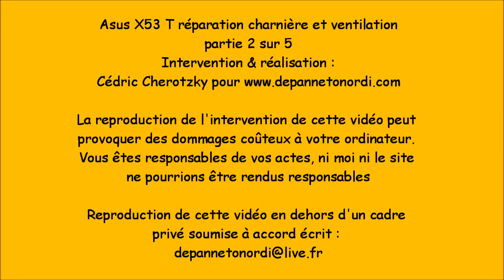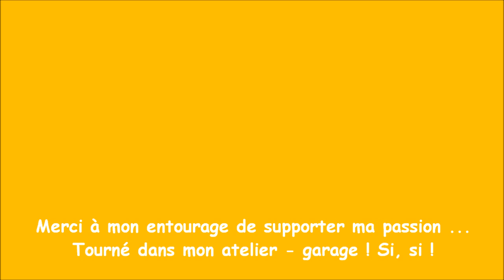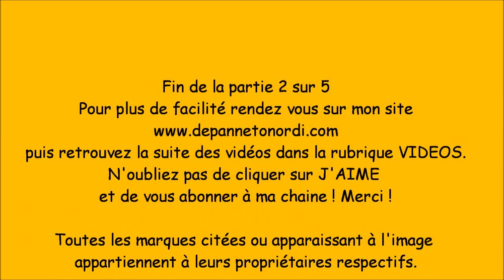Asus X53 T réparation charnière et ventilation partie 2 sur 5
On continue j'enlève le lecteur/graveur de CD/DVD et j'enlève le dessus de l'ordi pour découvrir la charnière abîmée puis démontage complet pour accéder au capot arrière de l'ordi